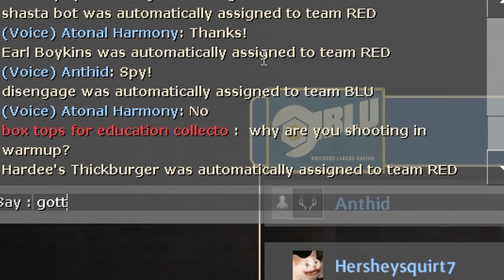[TF2] Can't Stop, Won't Stop | Dustbowl